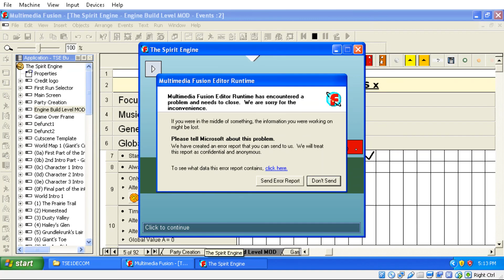LOL THE SPIRIT ENGINE